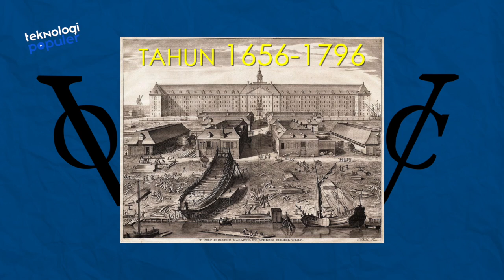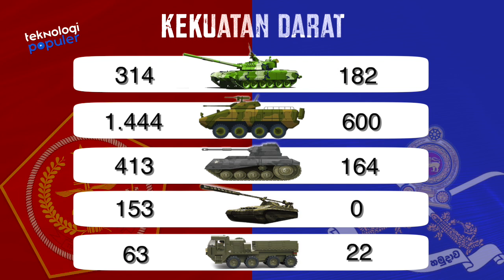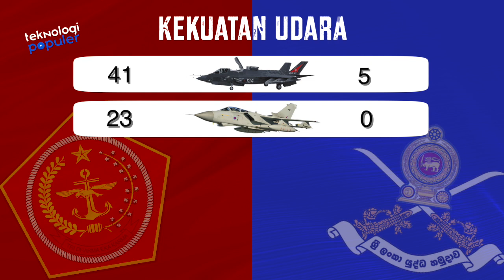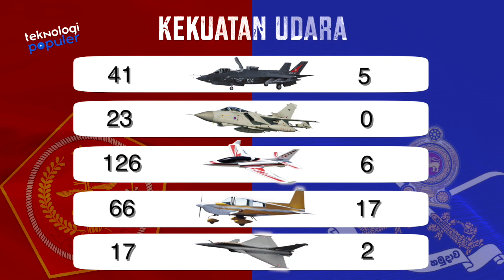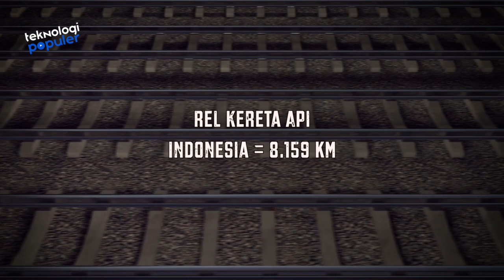SRI LANKA DILANDA KEADAAN DARURAT! Ternyata Begini Perbandingan Militer Indonesia vs Sri Lanka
HELLO TEKNOLOVERS!!
Awal tahun 2022 ini, Indonesia merayakan hubungan baiknya dengan salah satu negara sahabat, yakni Sri Lanka. 70 tahun sudah persahabatan itu terjalin. Kerja sama semakin dipererat demi membangun keharmonisan. Lantas, bagaimana hubungan keduanya? Dan sekuat apakah kekuatan militernya tahun ini? Inilah Perbandingan Militer Indonesia vs Sri Lanka